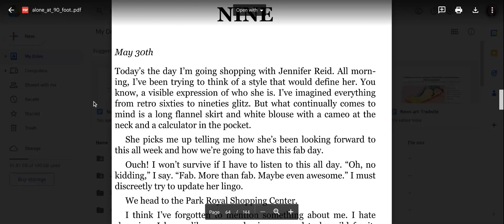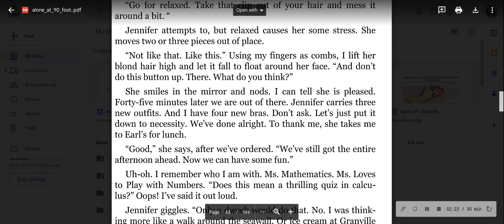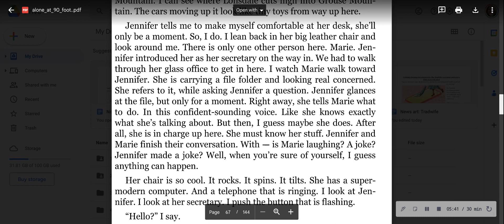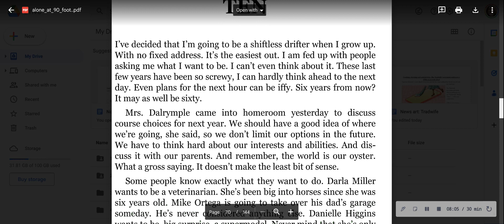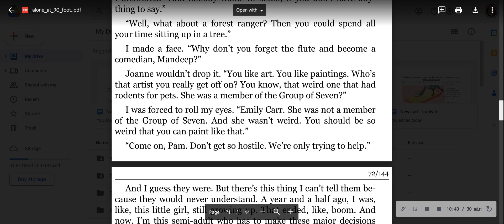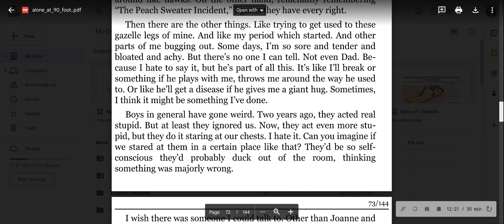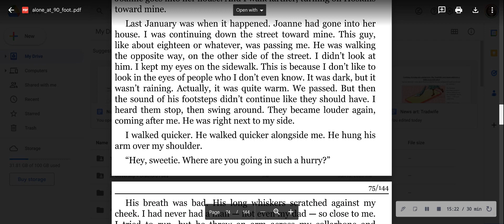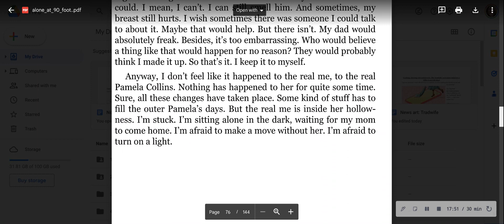Alone at Ninety Foot: Ch. 9 & 10